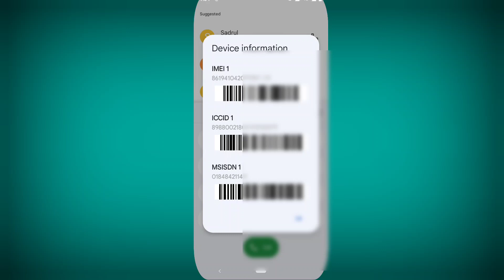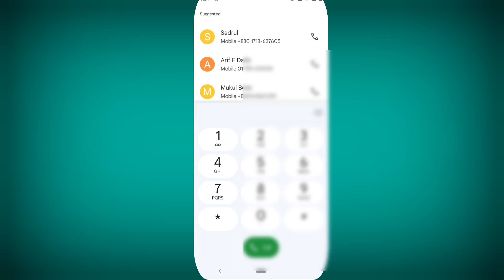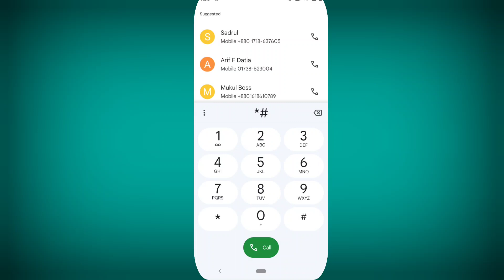3 Secret Codes of Android 2023 | গোপন কোড জানলে আপনি হবেন মোবাইলের বস!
3 Secret Codes of Android 2023 | গোপন কোড জানলে আপনি হবেন মোবাইলের বস!